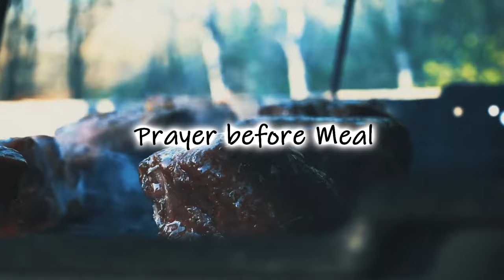Prayer Before Meal / Bless the Food you're about to Eat / Prayer for Breakfast/Lunch/Dinner/Snacks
Praying God’s blessing over our meals is a simple way to make a big difference on the daily alignment of our hearts. Use breakfast, lunch, dinner time and all other times of eating to recall God's goodness in your life. It helps us remember that our blessings come from our Creator… who deserves credit for all.

We believe that through constant prayers and knowledge of the scriptures, God through our Lord Jesus Christ grants our genuine and spiritual desires for ourselves, our families, and our communities.

We look forward to sharing with you different kinds of prayers that fit your needs.

This is far from enough for us to start our mission such as feeding programs, grocery packs, catechisms and other Christian religious teachings.

➞ If you are blessed by God and are willing to help and support our mission, you may donate to our PayPal account